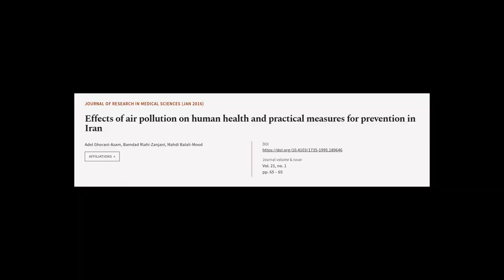Effects of air pollution on human health and practical measures for prevention in Iran | RTCL.TV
### Keywords ###

### Article Attribution ###
Title: Effects of air pollution on human health and practical measures for prevention in Iran
Authors: Adel Ghorani-Azam, Bamdad Riahi-Zanjani ,and Mahdi Balali-Mood
Publisher: Wolters Kluwer Medknow Publications
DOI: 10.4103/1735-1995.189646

### Video Timestamps ###
0:00:00 - Summary
0:01:04 - Title
0:01:10 - Tail
0:01:15 - End